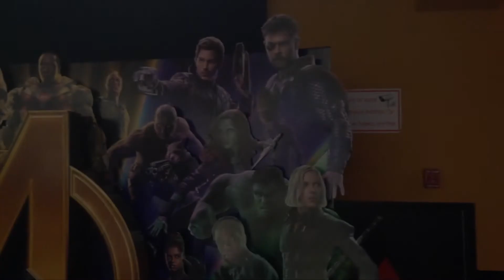מלחמת האינסוף ויום קומיקס חינם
השבוע אני מדבר - ללא ספוילרים - על הסרט השלישי של הנוקמים: מלחמת האינסוף, ומתכונן ליום קומיקס חינם עם מרתון סקיצות.